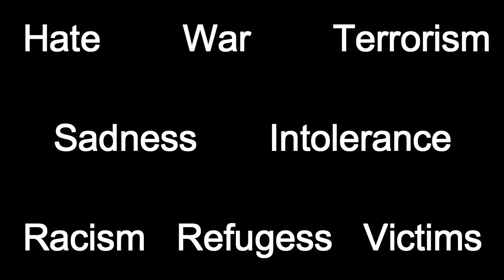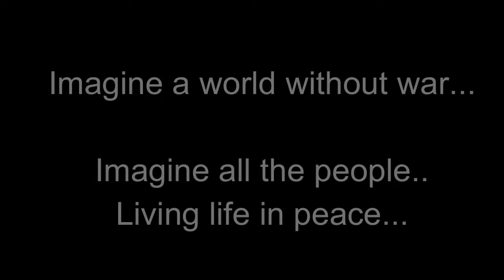DSV Dance Impression - 2015 - English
Imagine all the people, living life in peace…..

Like many others, the dancers of DSV Dance Impression are concerned and sad about today’s turmoil going on in the world…

War, political tension and the heartfelt desperation of so many refugees seeking a safe home.

In its new routine ‘Imagine’, the Dutch formation champions transform those feelings into hope and dreams in a choreography inspired by John Lennon’s song. This performance underlines the need for people to strive for peace, equality, compassion and their pursuit of happiness. You may say we are dreamers, but we’re not the only ones. We hope someday you'll join us, and the world will live as one.

Music in video (What not means in choreography ;-)
* Kensington - War
* Hozier - Take me to church
* Michael Jackson - Heal the world